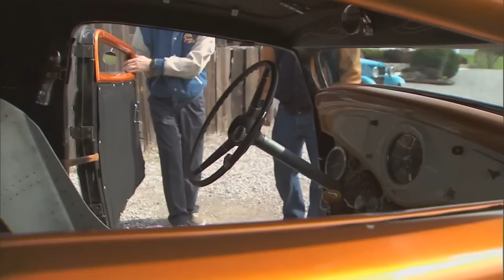440HP Custom Built ’32 Roadster "Dynasport" | Old School '32 Coupe "Dynaliner" | Dynamite Hot Rods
On this episode of My Classic Car, we’re cutting loose in a dynamic duo of menacing hot rods. Dynasport, a ’32 Roadster Rod, is one of the most astonishing cars Dennis has ever laid eyes on. Featuring a variety of mid-50’s racing parts, this sleek roadster transports you back in time when you get behind the wheel. With its bored-out 327cu.in. engine cranking 400ft.lb. torque, this 440HP Brookville-bodied beauty is as clean and classy as it is exhilerating to drive.

But first, we’re checking out the Dynaliner. Only three years old when filmed, this gnarly 3-window Brookville ‘32 coupe was built with an intentional patina to really give it an old school feel. And staying with that period correct theme, the flathead engine powering this coupe rod is equipped with a vintage supercharger and roughed up carbs to complete the ride. Considering “Dynaliner” was built by the creator of the sound dampening material, Dynamat, you may not even hear the tires squealing as they’re tearing down the road.

We had such a blast hitting the road with Scott Whitaker in his amazing cars. Check this one out!

0:00 - Intro
0:52 – ’32 Coupe Hot Rod “Dynaliner” Interview
5:49 – ’32 Coupe Hot Rod “Dynaliner” Drive
8:04 – ’32 Roadster Hot Rod “Dynasport” Interview
12:51 – ’32 Roadster Hot Rod “Dynasport” Drive

S14E06